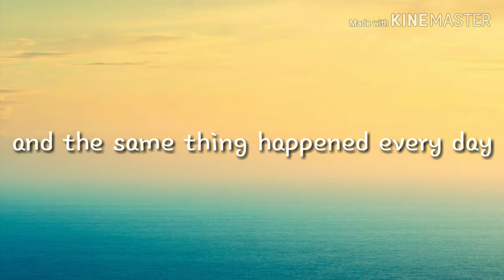Take me to church//glmv// lila and luna's school